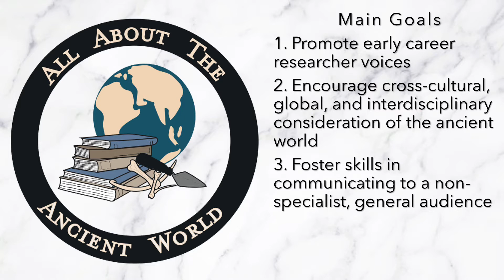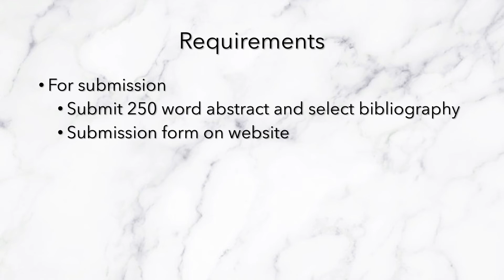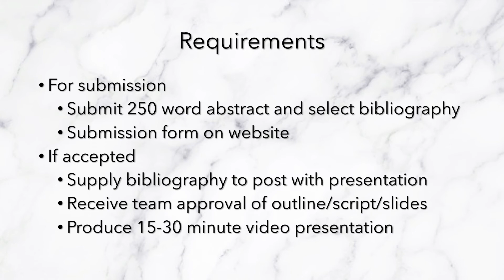Call for Papers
Updates: Rolling submissions are due every three months, not two; ECRs are anyone who's graduated within the last three years, not two.

Attention all Early Career Researchers! Did you write a great paper for a  class? Have a research idea you never gotten to pursue? A chapter that didn't make it into your thesis? A niche topic that could be comical or informative? We at All About the Ancient World want to hear about it!

Updates (8/2022): Rolling submissions are due every three months, not two; ECRs are anyone who's graduated within the last three years, not two.

We're accepting submissions for video presentations on any topic about the ancient world. Our first deadline is December 1, 2021.